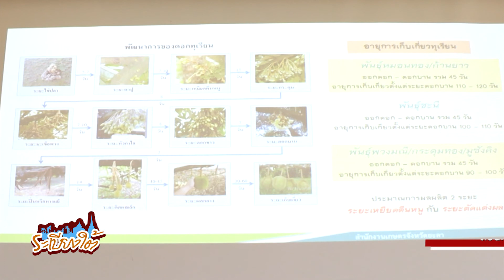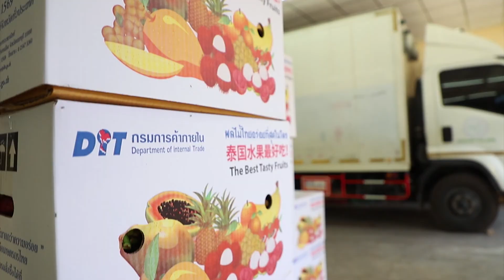ระเบียงใต้ ตอน.. การบริหารจัดการผลไม้คุณภาพปี 65